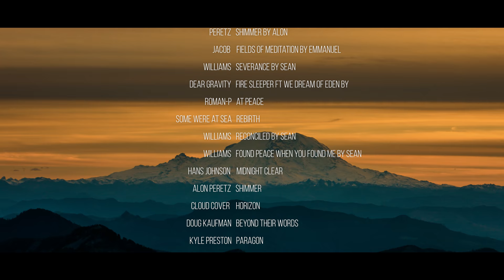4K Amazing Nature - Episode #2 - The Best Tourist Attractions and Incredible Landscapes of the USA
This 4K nature relax film will take you to the most popular tourist attractions of the USA, showing incredibly beautiful landscapes. Enjoy 4 hours of amazing views and relax with NATURE! Admire the beauty of red canyon cliffs, majestic mountain ranges, towering hardwood trees, beautiful falls, rocky shores, and black-sandy beaches. Restore your inner peace and listen to the soothing nature sounds and ambient relax music. Explore these picturesque places without leaving your home and discover more travel destinations in the USA while watching our 4K nature relax films.

Video from: the USA
Equipment used: Blackmagic 4K production camera, Blackmagic pocket cinema camera 4k, Panasonic GH5, Sony A7S2, Panasonic GX85
Video Type: trailer
Executive producer: Roman Khomlyak, Pro Art Inc
Cinematographer: Roman Khomlyak
Editor and colorist: Yan Bekhter
Supervising editor: Alexey Romanov

Chapters:
Intro to Amazing Nature of USA 0:00
Grand Canyon of Yellowstone, Wyoming 0:42
Midway Geyser Basin 27:40
Maui Island Hawaii 39:04
Rattlesnake Ridge, Washington 2:02:04
Grand Teton National Park, Wyoming 2:06:50
Yakima River Canyon, Washington 2:20:53
Coldwater Lake, Mount St. Helens, Washington 2:36:48
Granite Mountain Trailhead, Washington 3:19:42

Bring nature inside and fill your day with harmony while watching this 4K nature relax video

The USA is truly blessed when it comes to natural wonders and geographical marvels. Our virtual tour across this diverse and beautiful country offers magnificent opportunities to explore rivers, lakes, mountain ranges, canyons, valleys, and black beaches. If you want to discover local nature and travel to amazing destinations you can do it with our team! Switch on 4K Relaxation Channel, unwind and visit the USA this time! Improve your mood and get closer to the beautiful nature! Travel, Enjoy and Discover!
The benefits of this nature relax film:
– Our relaxing videos are perfect for playing while trying to relax or get to sleep.
– Natural scenery + nature sounds + relaxing background music = works wonderfully as a healing and sleeping aid.
– It helps to stay more productive and focused; increases staff productivity.
Enjoy the peaceful views on your Oled TV, Samsung 4K HDR TV, Sony 4K TV, LG 4K TV, etc. Imagine how your space would look like with these wonderful nature scenes. Make your place unique and atmospheric. It’s perfect for any waiting room, lounge, office, vet clinic, museum, public space, dental clinic, hospital, nursery house, home, etc.

MB01K9NU77F34BR

Relevant hashtags